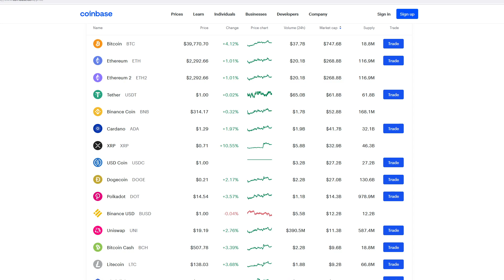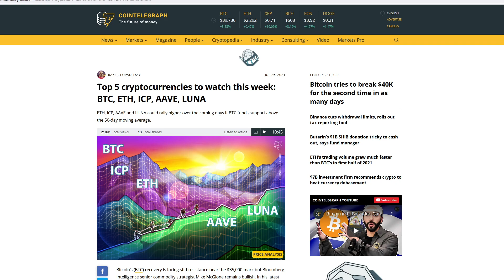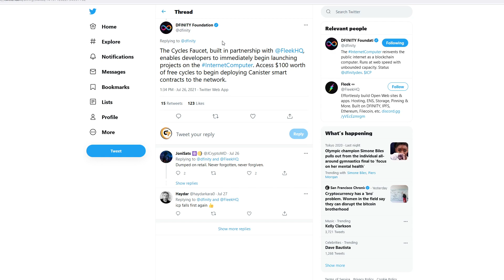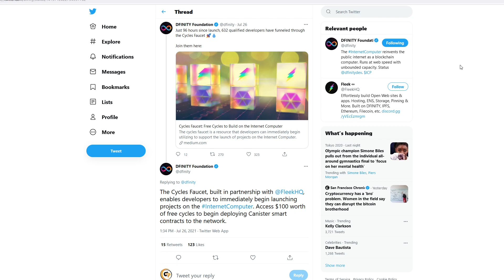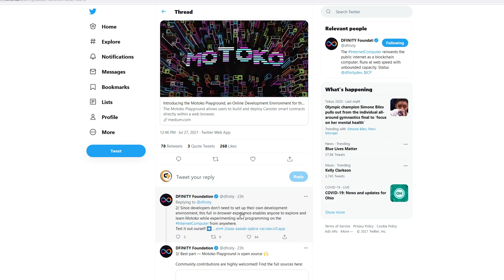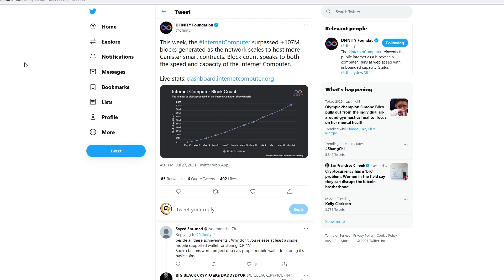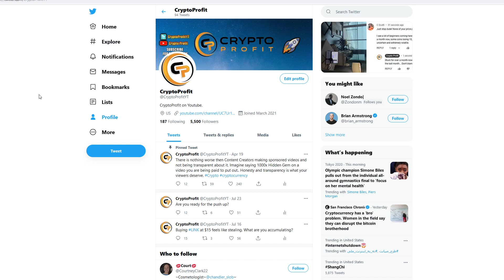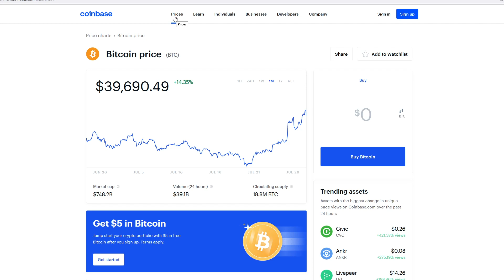Internet Computer Price Prediction - BULLISH PRICE UPDATE - ICP Price Prediction - ICP Coin